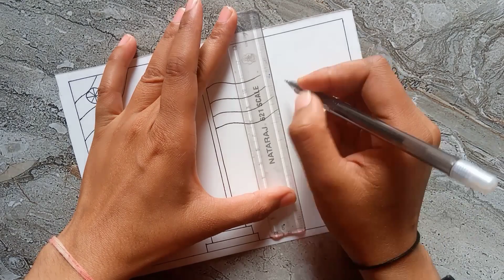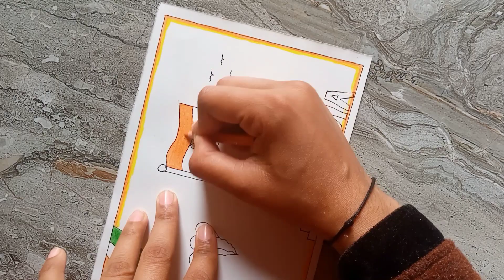Easy Republic Day Drawing / Republic Day Drawing For Beginners / Independence Day /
(R.k. Drawing academy)

your quires:-
drawing
republic day drawing colour pencils
independence day drawing easy and hard
republic day drawing easy step by step